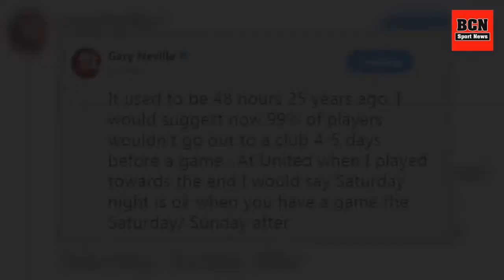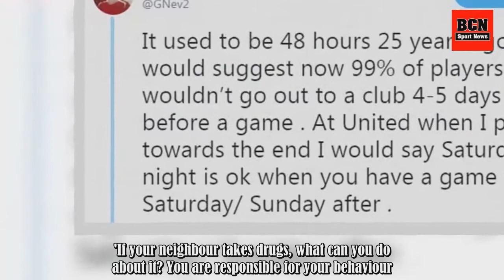Arsene Wenger reveals Arsenal's Alex Iwobi could be fined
Arsene Wenger will fine Alex Iwobi if claims the forward was partying less than 48 hours before Arsenal's FA Cup defeat by Nottingham Forest are proved true. The 21-year-old has come under fire from fans after a video of him dancing and screaming at a flat in Soho in the early hours of Saturday morn